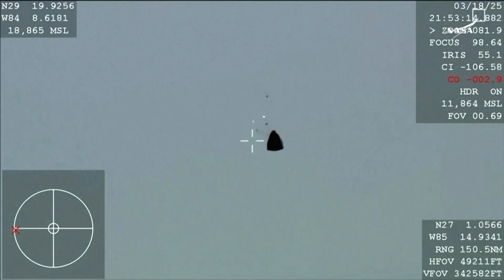NASA astronauts return to earth after 9 months in space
Astronauts Sunita Williams and Butch Wilmore landed off the Gulf Coast of Florida after a prolonged journey in orbit.